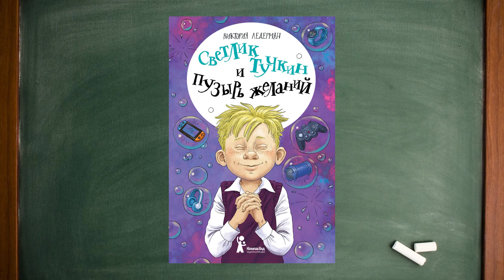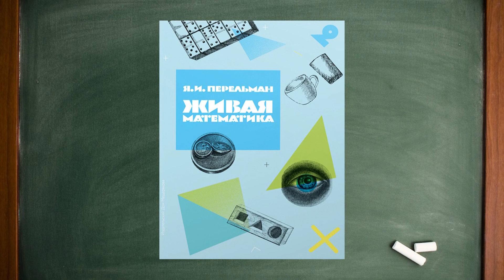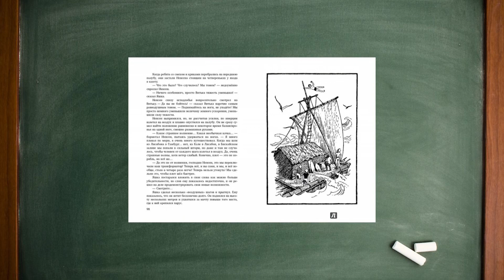Как увлечь ребенка учёбой?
В этом видео вместе с книжным блогером Полиной Парс мы рассказываем вам о некоторых книгах, которые стоит почитать ребенку, чтобы заинтересоваться грядущей учебой.